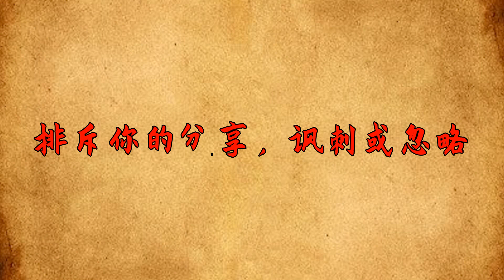精準識人術：瞧不起你的人,往往會有這四種表現，對待他們必須「狠一點」【古韻學堂】国学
在工作和生活中，我們偶爾會遇到一些十分傲慢和自負的人，這些人雖然嘴上說和你是朋友，日常生活中也一起來往，但實際上在他心裏，其實還是看不起你，覺得自己才是最有能耐的那一個，你和別人都是他的陪襯，做什麽事情都要讓著他，把事情全交給你做，完全不在乎你的看法和意見。而這些人在實際生活中通常會有這4種表現，我們一旦遇到了，最好及時遠離，免得浪費時間和精力。
讀國學經典，悟人生智慧！訂閱鏈接： 国学 识人术 人性 請注意，本影片是專注於講解社會新聞和奇聞異事，完全符合YouTube社群準則。